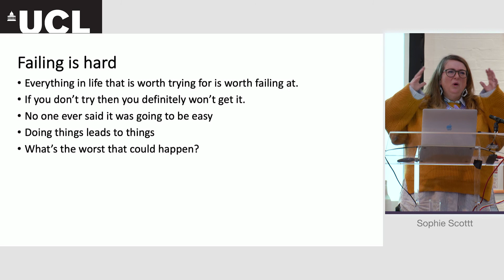Sophie Scott Social Media 3